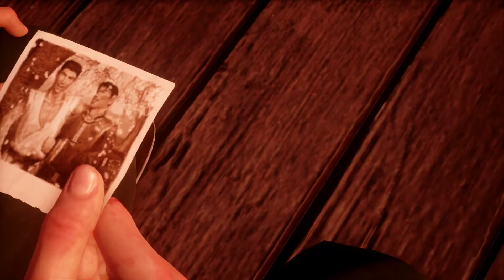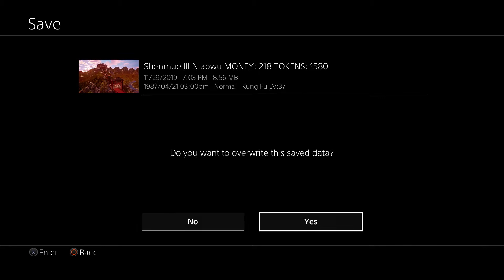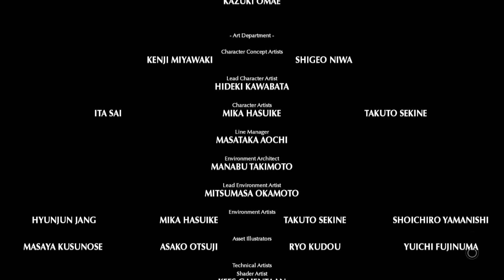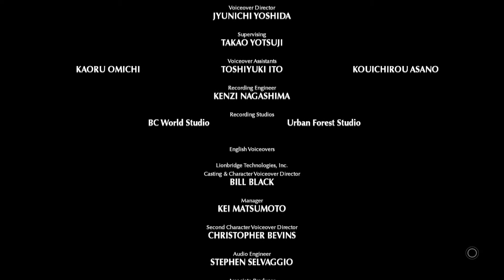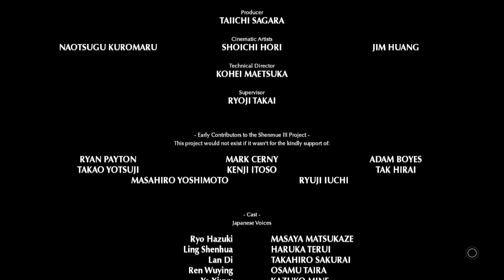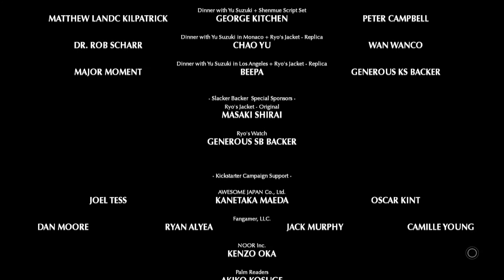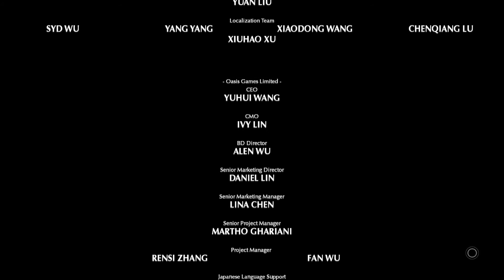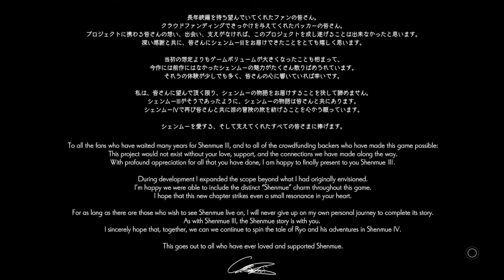Shenmue 3 - Final Boss and Ending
Shenmue III Gameplay (Playstation 4)

I Really Enjoyed Playing Shenmue III Very Much & I Hope That You All Enjoyed The Walkthrough! Now, We Move Towards Shenmue IV!

Username ➔ thasm00thk1d
**Xbox Live & PSN**
THaSM00THK1d

Equipment
Canon G5x ➔
Canon 70d ➔